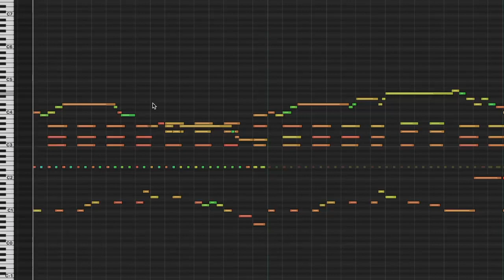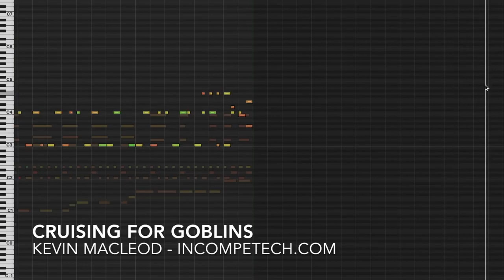Kevin Macleod ~ Cruising for Goblins [ Royalty Free Music ]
Song Title: Cruising for Goblins
Dear Green Valkyrie, Your life force is running out. Green Valkyrie needs food badly. Remember; Don't shoot food. Someone shot the food. Your shots now hurt other players. You just shot the potion. C'mon Green Valkyrie, you got no chill.

ISRC: USUAN1800002

permaFAQ
software = Logic